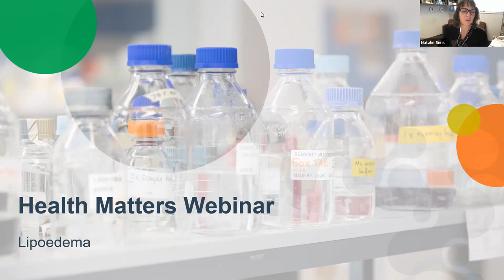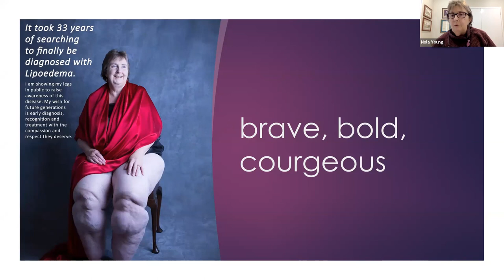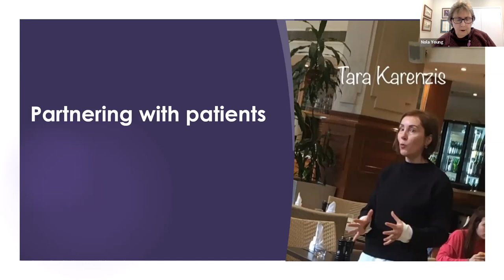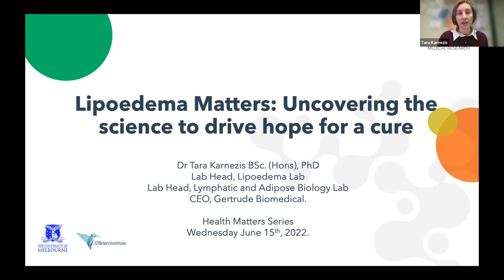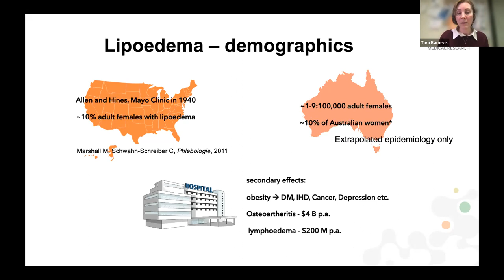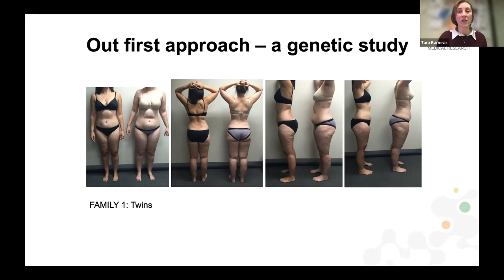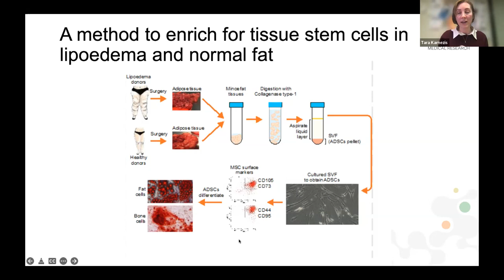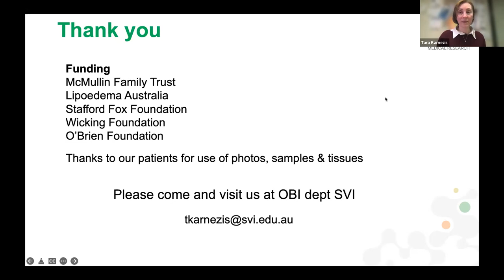Health Matters Webinar - Lipoedema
In this webinar you will hear from leading SVI researcher, Dr Tara Karnezis and Nola Young, Chair Lipoedema Australia, about recent discoveries and new knowledge on lipoedema.
If you would like to make a donation to support research at SVI, please visit our